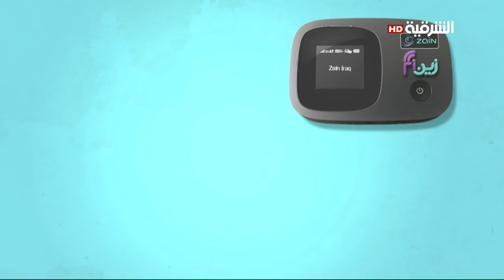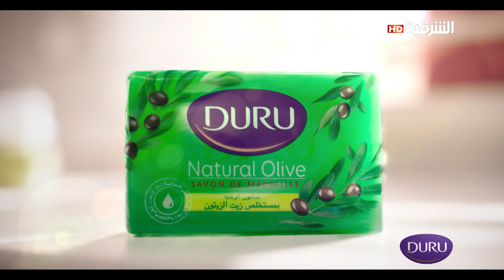اهل المدينة 3-5-2017